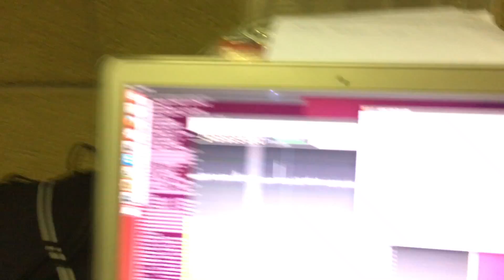Principia ARISS ISS Test Contact over APRS 23.04.2016 at Wellesley House School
Reception locally & routing audio from Surrey Space Centre SDR setup